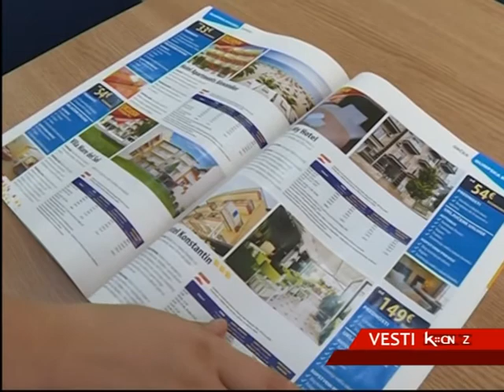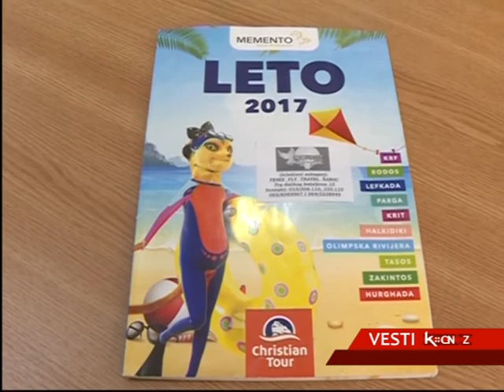ŠAPČANI I DALJE NAJVIŠE ODLAZE U GRČKU